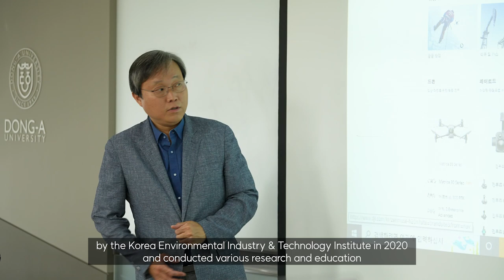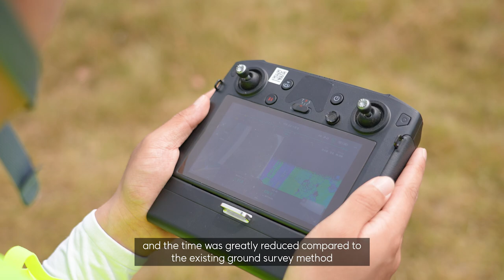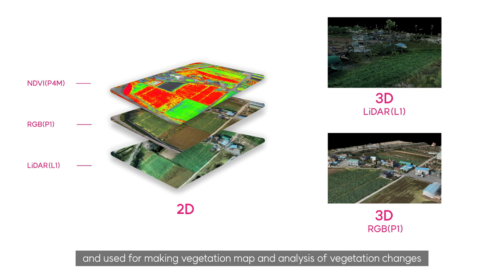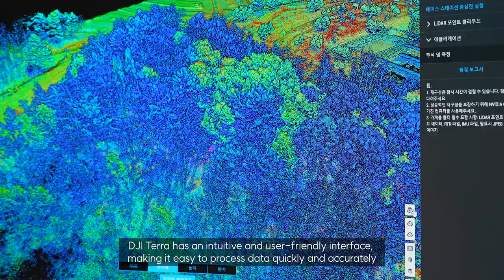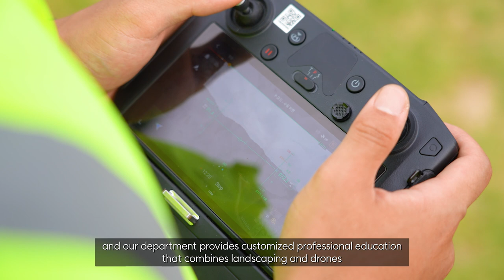How Dong-A University Uses Drone Technology For Post-Graduate Education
In 2020, the Department of Landscape Architecture at Dong-A University introduced a specialized graduate school in collaboration with the South Korea Environmental Industry & Technology Institute, that focuses on Spatial Information and Big Data. By incorporating drone technology, the department provides customized professional education that combines landscaping and drones.

Here's how drone technology has contributed to developing a specialized learning experience for Dong-A University graduate students.

Special thanks to DJI Partner @mgitcorp and @DongAUniversity1946